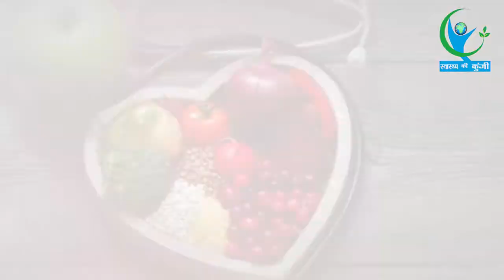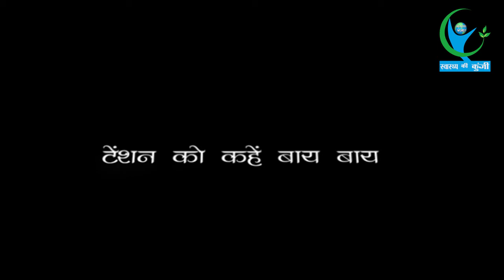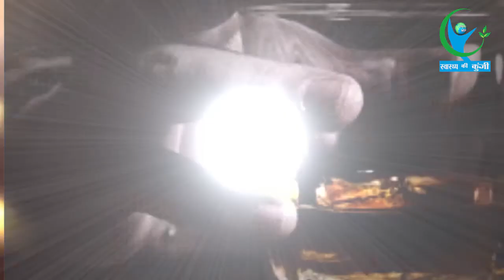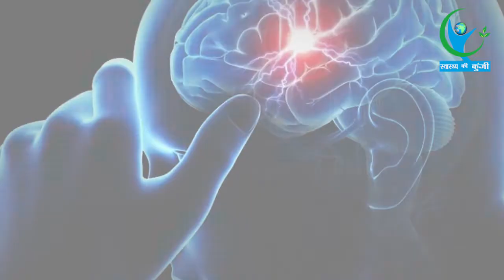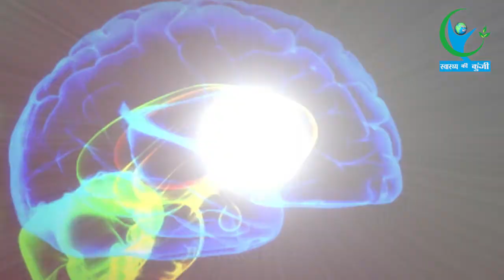बेहतरीन स्वस्थ्य ही है हमारे जीवन का सबसे बड़ा खजाना! | Health & Fitness Leads To Happiness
Good health guarantees the key to happiness. Check out our special motivational video and develop the habit of maintaining a fit, healthy and happy life...